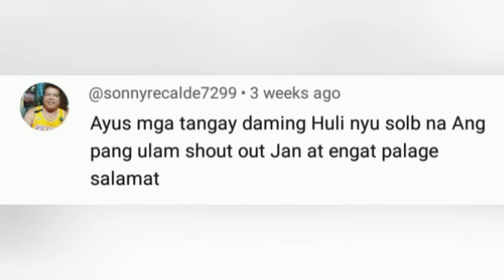SUBID-SUBID day3 | Grabe to mas lalong tumitindi ang kainan JACKPOT again Catch Share and Cook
SUBID-SUBID day3 | Grabe to puno lahat ng Bait lure JACKPOT again Catch Share and Cook